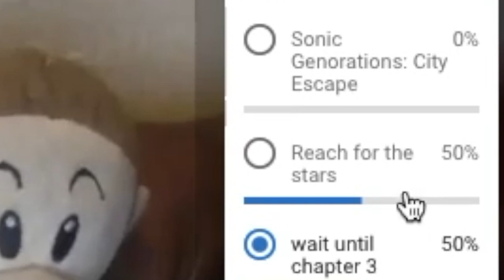Reach For The Stars | Rain Cally And The Star Movie Music Vid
yeah you already know what im gonna say, imma eat your bean if you don't sub